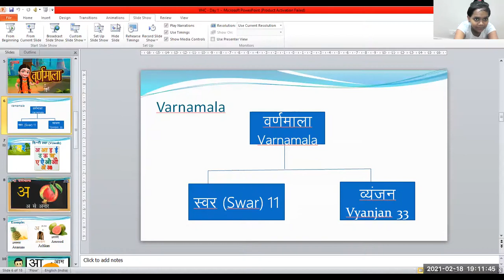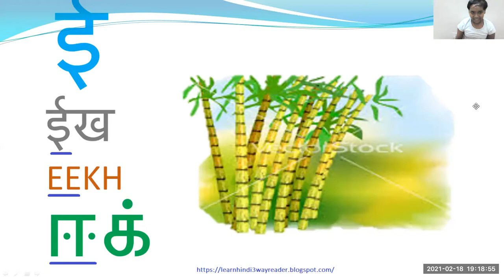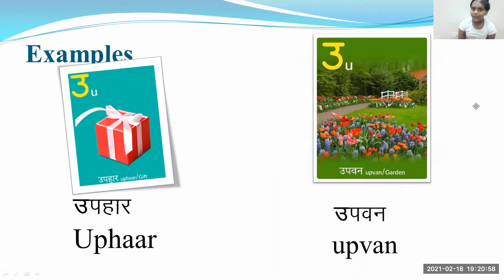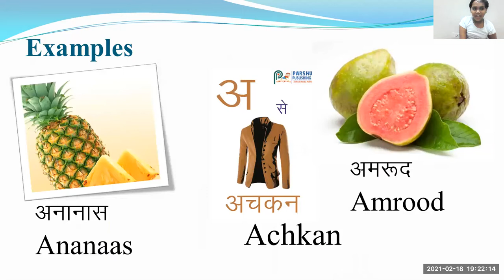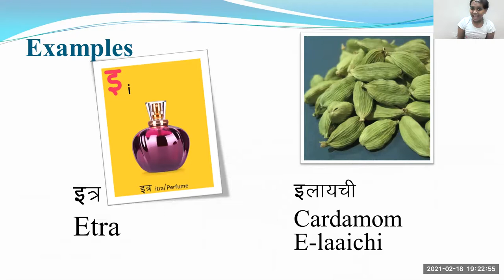தமிழில் ஹிந்தி கற்போம் I EPISODE 1 I LEARN HINDI THROUGH TAMIL THROUGH PICTURES I Hindi Vowels I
Learn Hindi letters through Tamil step by step. In this video, I will explain you the first 5 letters of Swar i...e EPISODE 1 - LEARN HINDI THROUGH TAMIL WITH PICTURES. Hindi Vowels with Pictures will help you to have a better understanding of the letter and its usage in each word. தமிழில் ஹிந்தி கற்போம்.